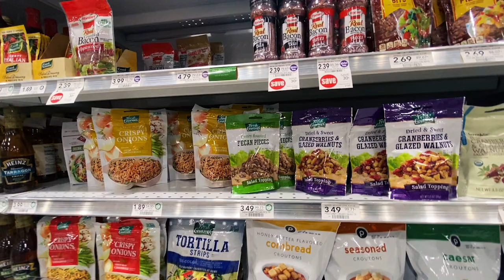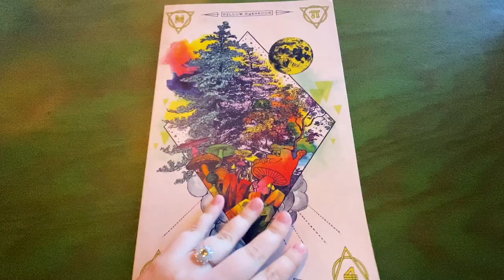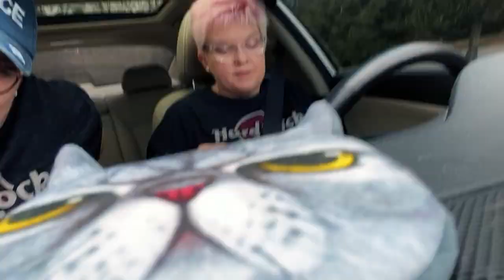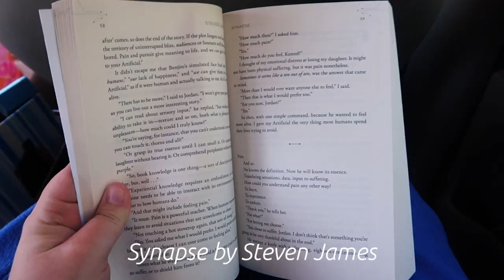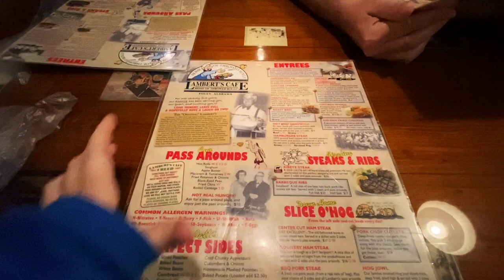Screaming Dogs, Sour Candy, + Dancing || Weekly Vlog || Joanie & Jenni B.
Today we're showing you a typical week in our lives! It's complete with a screaming dog (aka Clyde), some sour candy taste testing, lots of dancing, and a mini roadtrip. Hope you enjoy!